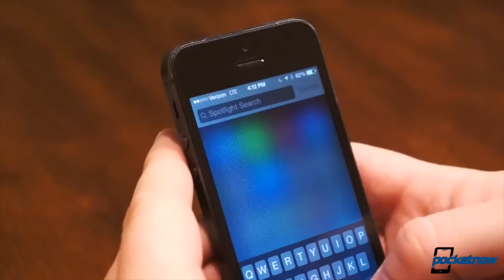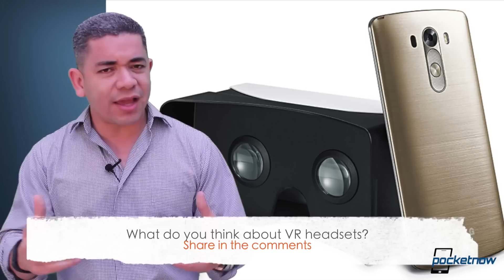iOS 9 rumors, Windows 10 dates, VR for LG G3 & more - Pocketnow Daily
Kickstart your new year and challenge yourself to learn something new with a free 10-day trial It’s used by millions of people around the world and has over 3,000 courses on topics like web development, photography, visual design and business, as well as software training like Excel, WordPress, and Photoshop. All of their courses are taught by experts and new courses are added to the site every week. Whether you want to invest in a new hobby, ask your boss for a raise, find a new job or improve upon your current job skills in 2015; has something for everyone!

Stories:
- Microsoft gets ready for MWC 2015 as invites arrive /2015/02/09/microsoft-mwc-2015
- The wait for Windows 10 RTM might be at least 4 months away /2015/02/09/windows-10-rtm-wait
- Apple devs get first taste of iOS 8.3 as initial beta heads out
/2015/02/09/ios-8-3-beta
- iOS 8.4 may be all about Apple’s new music service /2015/02/09/ios-8-4-beats-music
- iOS 9 rumored to be what Snow Leopard was for the Mac /2015/02/09/ios-9-focus
- OnePlus One orders take major step forward: recurring no-invite sales /2015/02/09/oneplus-one-sales-3
- LG announces free VR hardware for the G3 /2015/02/09/vr-for-g3

Watch today's Pocketnow Daily as we talk about Microsoft's MWC 2015 event details, in addition to a probable date for Windows 10 RTM. Apple follows as we learn more about iOS 8.3 beta that just reached developers, and we also talk about the probable iOS 8.4. Apple then continues with more, as we get the first batch of rumors regarding iOS 9. Then we let OnePlus take the stage as we hear of new and easier ways to acquire a OnePlus One, at least certain days of the week. We end today's show talking about VR for G3, a new alternative brought by LG at an incredible price.